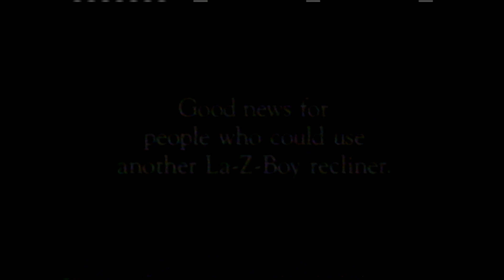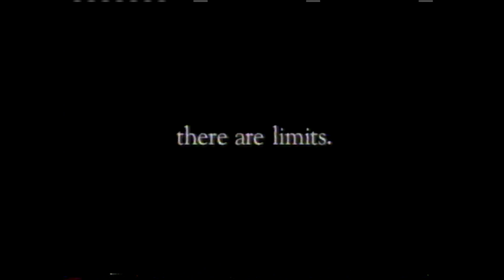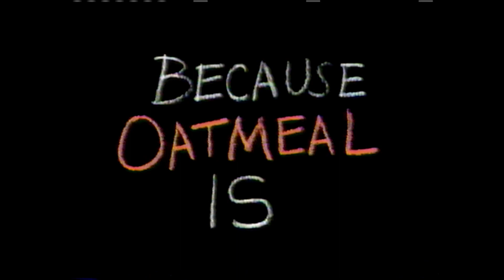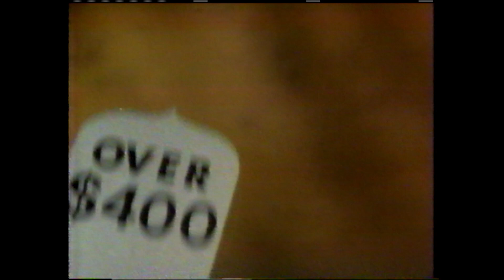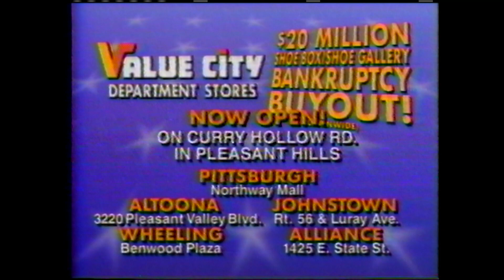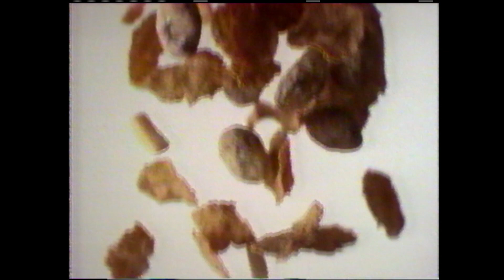Pittsburgh Commercials Vol.34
These commercials aired on WPGH during a Thanksgiving presentation of "Mary Poppins", Thursday, November 28, 1991.  Happy Thanksgiving!